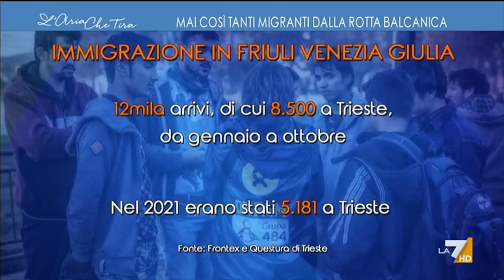Migranti, Fabio Rampelli contro Luca Casarini: "Il colore della pelle non c'entra", "Parto su ...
Fabio Rampelli (Fratelli d'Italia) contro Luca Casarini: "Parlarne a livello continentale significa iniziare a cambiare paradigma. Se gli immigrati economici vogliono arrivare in Europa è perché l'Europa rappresenta due punti di riferimento, ovvero la libertà e il benessere", "Parto su una nave battente bandiera italiana".